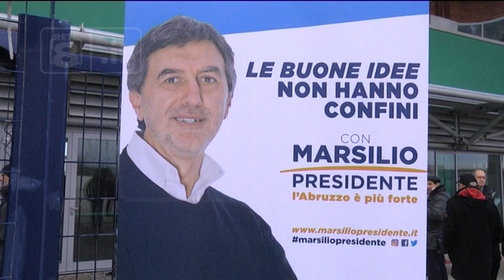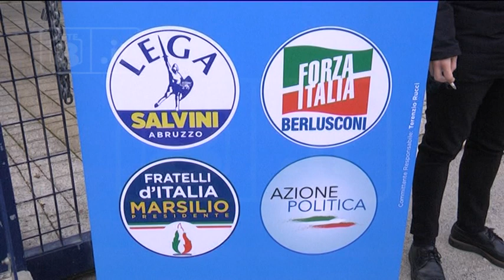Elezioni - Marsilio presenta il suo programma elettorale